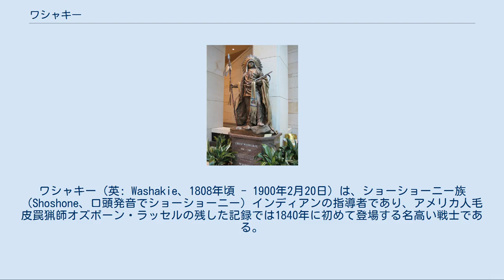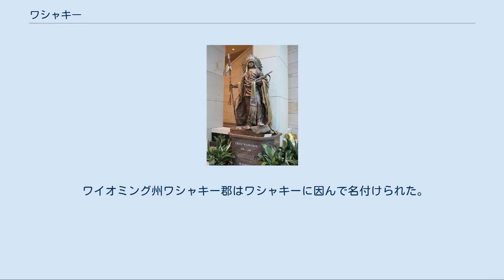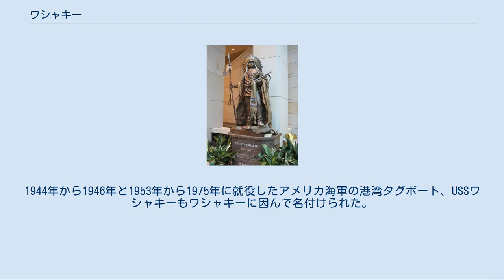ワシャキー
末日聖徒イエス・キリスト教会
ワシャキー（英: Washakie、1808年頃 - 1900年2月20日）は、ショーショーニー族（Shoshone、口頭発音でショーショーニー）インディアンの指導者であり、アメリカ人毛皮罠猟師オズボーン・ラッセルの残した記録では1840年に初めて登場する名高い戦士である。
1851年、罠猟師ジム・ブリッジャー（1804年-1881年）の勧奨により、ワシャキーはショーショーニー族の1隊を率いて第一次ララミー砦条約の協議会に向かった。
実質的にこの時からワシャキーが死ぬまで、アメリカ合衆国政府代表はワシャキーを東部ショーショーニー族の頭領と認めていた。
 ワシャキーの青年時代について多くのことは知られていないままであるが、幾つかの家系の伝承によれば似たような起源を辿ることができる。
ワシャキーはフラットヘッド族（セイリッシュ族）の父とレミー・ショーショーニーー族の母のもとに生まれた。
この2つの種族はしばしば狩猟や交易を共に行う関係だった。
その領土はロッキー山脈のビタールート山脈で別れていた。
レミー族はアイダホのサーモン川地域、フラットヘッド・セイリッシュはビタールート渓谷を領地にしていた。
ワシャキーの生まれたときの名前はピナクアナ（砂糖の香り）であり、ワシャキーと呼ばれるようになる前に他にも名前があった。
 ワシャキーの生年については異論がある。
1883年にある宣教師はその生年を1798年と記録し、後にその墓には1804年と刻まれた。
ワシャキーの晩年に、16歳の時にジム・ブリッジャーと出遭ったとショーショーニー族代理人に語った。
ブリッジャーが初めて荒野に入って行ったときの年齢から換算すると、研究者達はワシャキーが1808年から1810年の間に生まれた可能性があると結論付けた。
ワシャキーがまだ幼い頃に、ブラックフット族インディアンがフラットヘッド族とレミー族の合同集落を襲った。
このときレミー族はモンタナのスリーフォークス（ミズーリ川水源をなすギャラティン川、マディソン川およびジェファーソン川が合流するところ）近くでバッファローの狩猟に出ていた。
ワシャキーの父が殺され、母と少なくとも姉妹の1人はアイダホのサーモン川にいたレミー族の元に逃げることができた。
この攻撃の混乱の中でワシャキーは行方が分からなくなり、負傷した可能性がある。
家族の言い伝えによれば、その地域に狩猟に来ていたバンノック族インディアンの1隊か、あるいはショーショーニー族とバンノック族の合同部隊に見つけられた。
ワシャキーはその部隊指導者の養子になった可能性があるが、その後の25年間（1815年頃-1840年）、当時のショーショーニー族にとって典型的な戦士の伝統と行動様式を学んだ。
 ワシャキーが広く呼ばれていた名前は様々に翻訳されてきたが、明らかに戦闘におけるその技量に関係している。
ある説ではバッファローの皮でできた風船を膨らませて乾燥させ棒に縛り付けたものに石を置くことで、大きな音を出させる工夫をしたことを語っている。
ワシャキーはこの装置を戦場に持って行き敵の馬を驚かせたので「ザ・ラトル」あるいは「ヘチマのラトル」（ラトル(Rattle)はガタガタいう音）という渾名を貰った。
ワシャキーの別の訳では「走りながらの射撃」となっている。
 アメリカ合衆国議会議事堂の国立彫像ホール・コレクションに収められているワシャキー酋長の銅像 アイダホ東部の馬を所有しバッファローを狩るショーショーニー族とバンノック族はグリーン川、ウィンド川およびスネーク川地域の領有権を主張していたので、その地域で起こった毛皮交易の会合（1817年-1842年）にはワシャキーの部隊も明らかに参加していた。
ワシャキーはその晩年に、彼とジム・ブリッジャーが固い友人となり、実際にブリッジャーは1850年に義理の息子になったと報告した。
ブリッジャーは1824年にショーショーニー族の地域に入った（ワシャキーはブリッジャーが2歳年上だったと語った）。
ワシャキーは罠猟師や交易業者からフランス語と幾らかの英語を習った。
ワシャキーが罠猟師たちと親密な関係を持っていたことで、アメリカ合衆国の役人達とも同様な関係に発展した。
 1863年とさらに1868年、ワシャキーはブリッジャー砦でアメリカ合衆国との条約に署名した。
1863年ブリッジ...